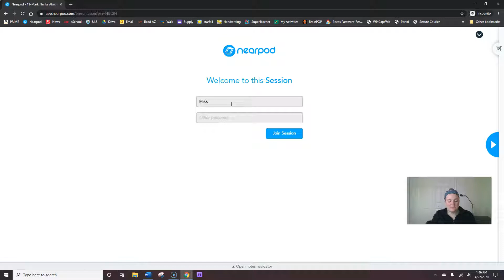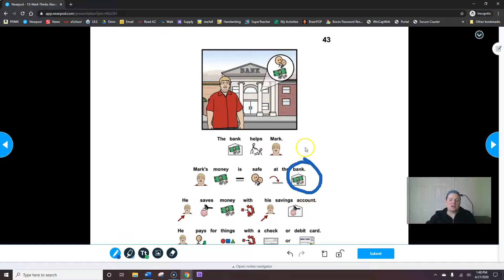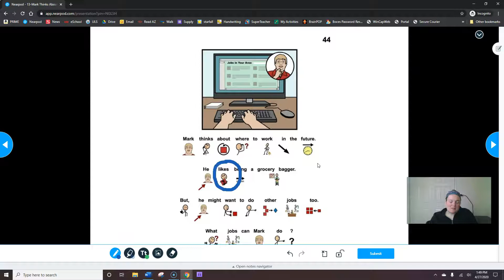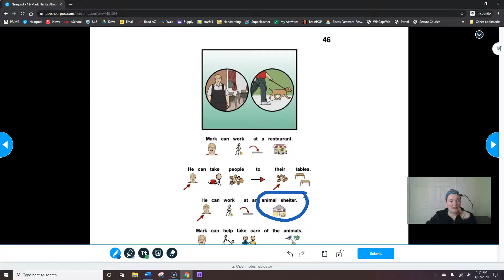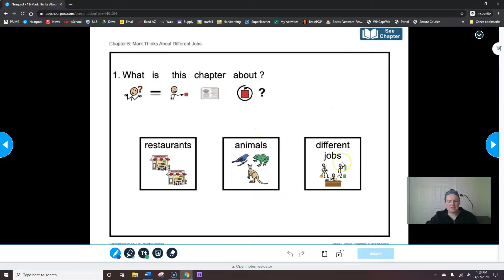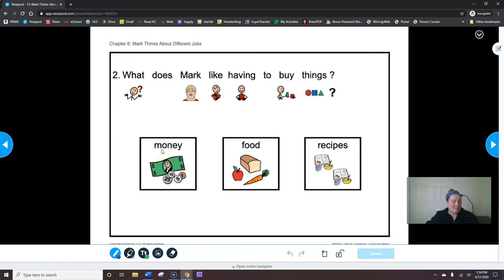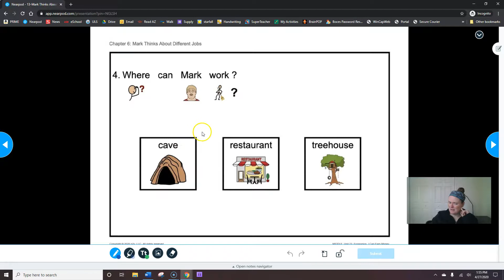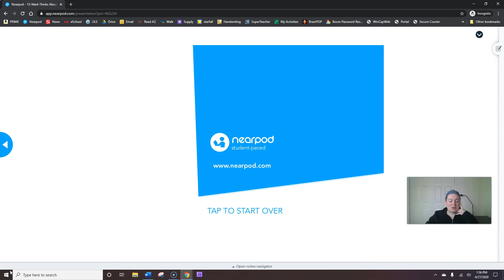4 28 ULS Lesson 13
NGLSH Nearpod code